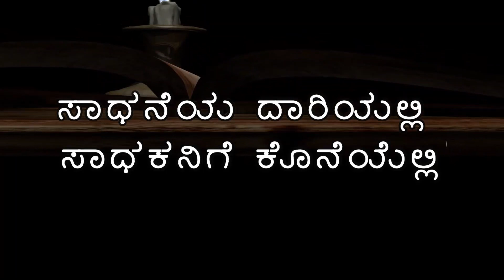Exclusive Interview | Life Story of Chandrashekhar Bandiyappa | Shree VJ | PUBLIC TALKS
Indian Film Director | Exclusive Interview | Life Story of Chandrashekhar Bandiyappa | Happy Birthday Special Program | Shree VJ | PUBLIC TALKS

RATHAVARAKANNADAMOVIE ANNEPATAKIKANNADAMOVIE TAARAKAASURAKANNADAMOVIE CHANDRASHEKAR BANDIYAPPA#FILMDIRECTOR#PUBLIC TALKS